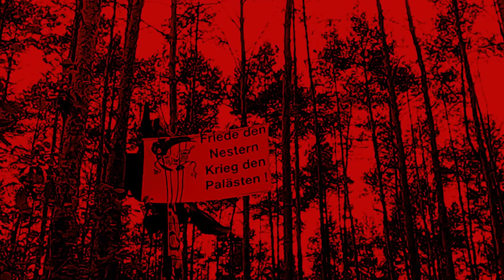0celot - Schwarz und Rot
Produziert von platform
Text: 0celot

Lyrics:
Achtung Achtung, Kapitalbesitzende
Die Straßen voll mit radikalen Linken

Ihr könnt Wegner wählen, Protest vorprogrammiert
Doch wir ziehen nicht weg jetzt wird organisiert

161 ist die Gang, Dicka, wenn die Na*is im kiez wieder hängen, Dicka.
Was für brot wir wolln mehr, Dicka. Gib uns die Produktionsmittel her, Dicka.

Ich schreib 1312 und fick deine Partei
Gib deine Stimme ruhig ab, doch wenn es nur dabei bleibt, wird es nie anders sein

Du - politikverdrossen, Ich - sch**ß für die Genossen
Du grün hinter deinen Ohren,  ich bin rot bis auf die Knochen

Seele Schwarz - Piratenfahne - von Santa Pauli bis Maknovtschina
Sind wir in deiner Stadt, geht die Feurerate hoch als wär'n wir S*bmachineg*ns

Bürgis können die systemkritik nicht verstehn
Doch es ist immer 13:12, also fick die Hundertzehn.

Schwarz und Rot, Dicka
Schwarz und Rot
Wir komm' in schwarz und rot, Dicka
Schwarz und Rot

Es ist Schwarz und Rot. Dicka
Schwarz und Rot
Schwarz und Rot

Es ist Schwarz und Rot! Wir komm' in schwarz und rot!
Egal ob arbeitendende Klasse oder arbeitslos

Denn wir sind Schwarz und Rot, Dicka. Schwarz und Rot!
Die Eroberung des Brots. Gegen Schwarz-Weiß-Rot

Sehr geehrte Bürgerliche Mitte, eine bürgerliche Bitte
dass ihr einfach mal die Fresse haltet

Denn wir sind hier um euch zu schützen, vor den Hetzern und Faschisten
den' ihr liebendgern die gottverdamte Tür aufhaltet

Und ihr Kapital verwaltet, eure Cops es auch noch schützen
Ihr baut Mauern und Tresore und wir Leitern oder Brücken

Gegen Leid und Unterdrückung, für Befreiung aller Menschen
Selbstverwaltung, Feminimus, Menschenrecht und Arbeitskämpfe

Du hast lang genug gewartet, nimm es selber in die Hand
Die Probleme des Systems lösen sich halt nicht bei Lanz

Verlässt du dich auf diesen Staat, verlässt der Staat irgendwann dich
Doch es braucht nur ein bisschen Wind und das Kartenhaus zerbricht

Schwarz und Rot
Schwarz und Rot

Schwarz und Rot
Schwarz und Rot

Bildmaterial zeigt überwiegend dokumentierte Ereignisse an denen Menschen unter schwarzen und roten Fahnen für mehr Gerechtigkeit, Freiheit und ein solidarisches Miteinander gekämpft haben.